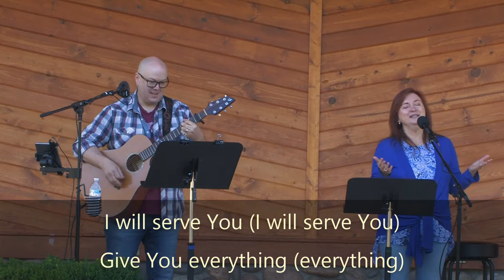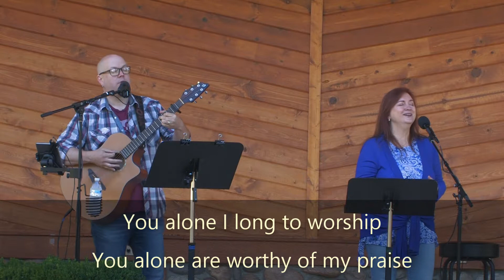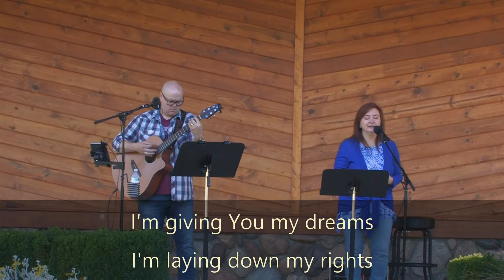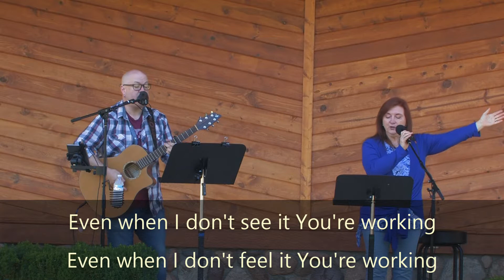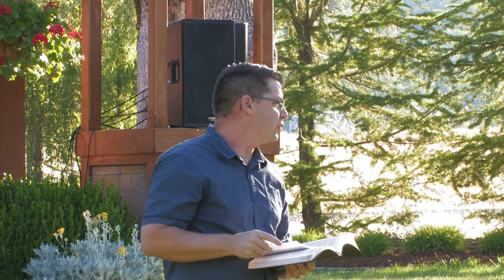Stephen and the Spread of the Gospel (Acts 6:8-8:4)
Pastor Travis examines a crucial portion of the early church story as we continue through Acts.